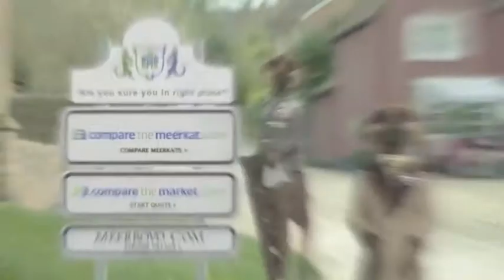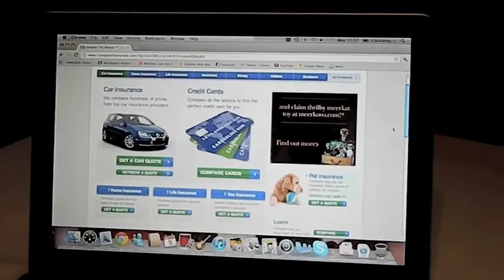Saatchi & Saatchi Summer Scholarship 2012 Brief 3: Freddie Vereker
My response to brief 3.

Many thanks to Jesmond Dene House Hotel & Caroline Brady.